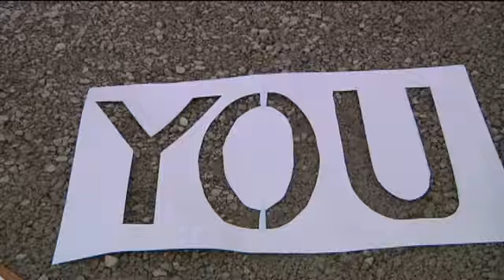8th Graders Paint Coralville Dam Mural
CORALVILLE, IA (CBS 2/ FOX 28)--Eighth graders from South East Junior High spent their afternoon adding a unique piece of art to the Coralville Dam.They painted three murals that left a message saying, "Think Before You Sink" to remind swimmers before they head into the water."This is such a honor," Joel Castillo said."It shows a good message," Nicole Williams said.Castillo, Williams and their classmates designed the murals to remind swimmers about water safety."We're inspiring them to wear their life jacket," Sirda Vidcaston said. "It's important to have a life jacket and it's important to be careful out there," Castillo said.They submitted four designs to the Army Corps of Engineers who then chose what murals would work best at the dam."The spillway wall we kinda feel is like a billboard," Park Ranger Justin Ling said. "We do everything we can to promote water safety out here."Ling said in one weekend, there could be more than a thousand people out at the Coralville Reservoir. With that many people, he said his number one priority is water safety."With this reservoir being a very snake-like reservoir, it can become very dangerous at times," he said.The mural won't only serve as a tool for park rangers, but also a lesson for everyone who walks by."Most students don't get this kind of opportunity," South East Junior High Art Teacher Rachael Ayers-Arnone said. "It's amazing. They create art%2